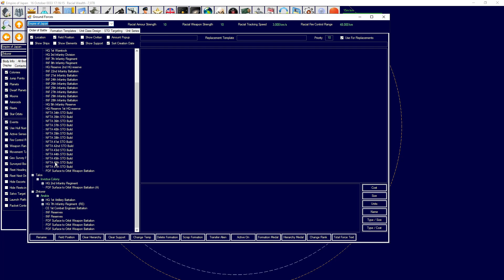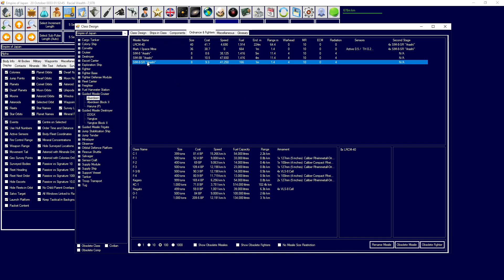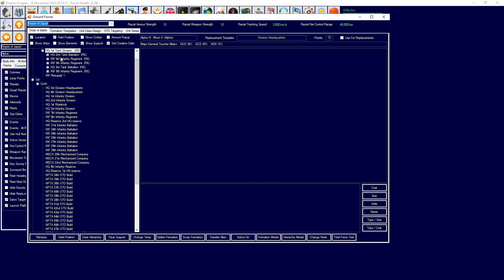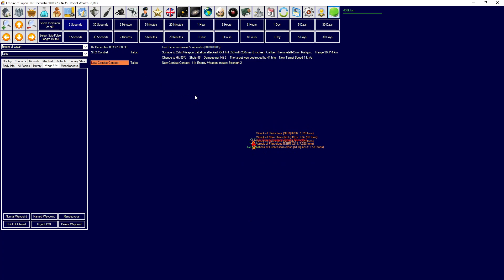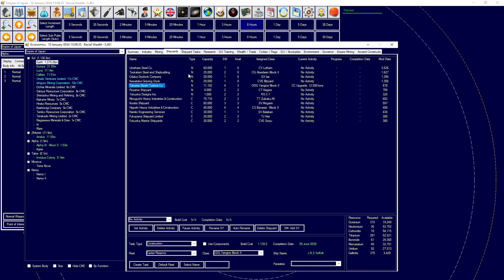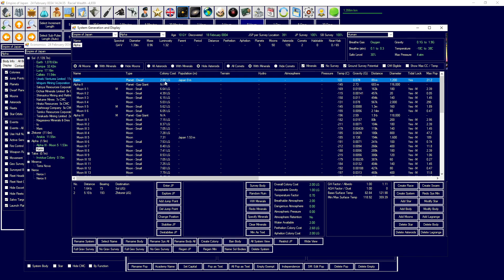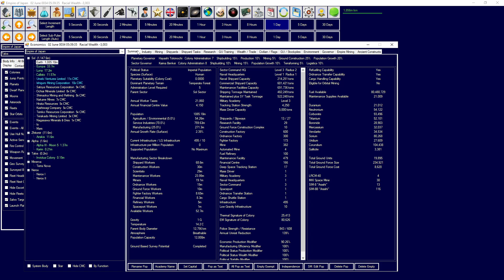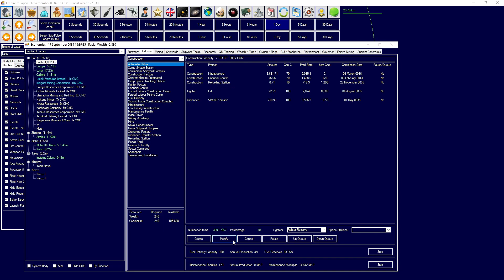Aurora 4x C# 2.1 - Heavy Losses on Karim - Episode 18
Welcome to my newest aurora series where we take another crack at 2.0+ and attempt to rectify the mistakes of last series.

Chapters:
0:00-0:45 Intro
0:45-49:00 Main Content
49:00 -49:15 outro